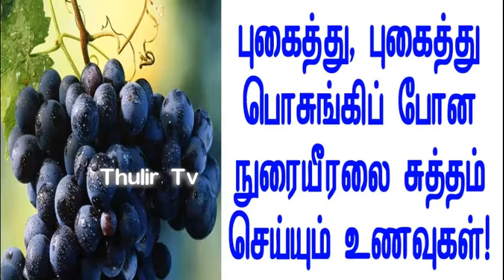புகைத்து, புகைத்து பொசுங்கிப் போன நுரையீரலை சுத்தம் செய்யும் உணவுகள்!